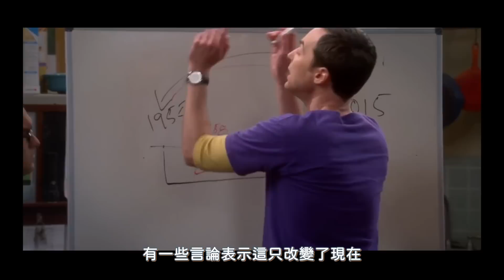《閃電俠》一場為粉絲而生的終極盛宴，卻有個再多彩蛋都救不了的致命問題｜海報抽獎活動已結束⚡｜影評不止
在這樣前景堪憂、現狀慘淡的處境下
DC急需要一部電影向全世界證明
他們仍可以製作出既符合粉絲期待、又能收穫好評的優秀作品

這個重任自然就落到了醞釀9年之久、
斥資將近3億美金的《閃電俠》身上
不過相信多數粉絲對這部電影的心情都很複雜
一方面期待DC能藉此力挽狂瀾
替後續的DCU開個好兆頭

另一方面主演伊薩米勒的戲外脫序行為
以及後續計畫並沒有包含閃電俠在內的現實
又讓人擔心這部電影是否只是DC的垂死掙扎

那麼拋開這些盼望和擔憂
單純就一部電影的表現來看
《閃電俠》是否能像DC自己宣傳和眾多媒體說的一樣
成為既《黑暗騎士》後的系列最佳
甚至是「史上最佳超級英雄電影」的絕世神作呢?

影片章節👇
00:00 DC宇宙的救世主?
01:20 頻道介紹
01:45 最懂粉絲的DC電影
03:33 如坐針氈的特效問題
05:21 出乎意料的精彩文戲
08:08 劇情漏洞
09:11 這個結尾大有問題
11:34 優缺點明顯的誠意之作
11:58 結語和抽獎資訊

備註： 影片內閃電俠影像片段，版權皆屬於華納影業所有，其餘素材皆取材自網路，如有侵權煩請告知會盡速修正感謝🙏